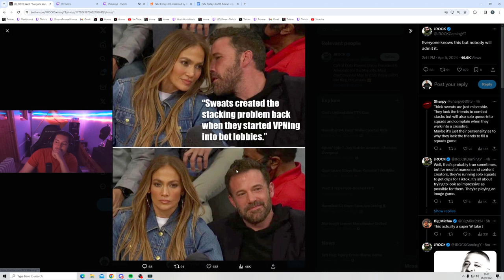FIFAKILL THINKS SWEATS WHO VPN CAUSED EVERYONE TO STACK IN RESURGENCE GAME MODES...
We also showcase funny Proximity Prox chat moments, the best broken unbalanced new meta loadout guns, builds & class aswell as funny glitches, settings bugs and more